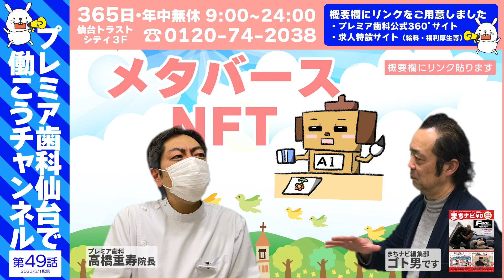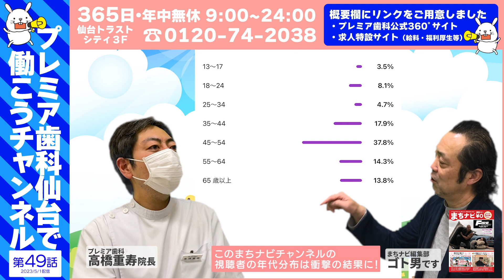[49話]NFTやらメタバースやらディープフェイクのトークをしてますが！気になる視聴者の年代は？高橋院長とフリートーク｜365日9：00〜24：00診察しているプレミア歯科仙台の高橋重寿院長とトーク！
歯科医師・歯科衛生士求人特設サイト